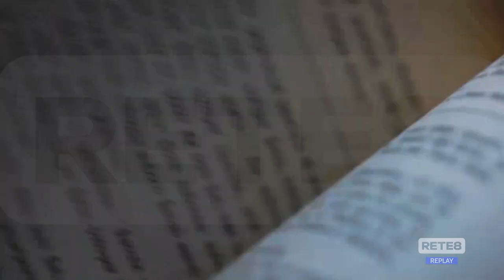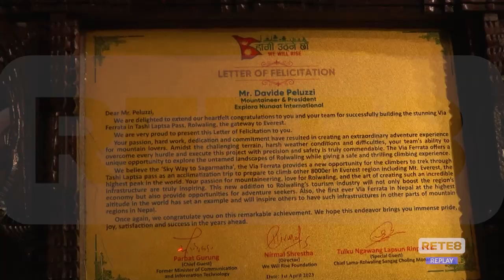Spedizione in Nepal - Studi ma anche beneficenza